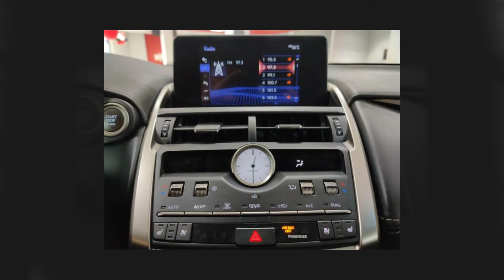2019 Lexus NX